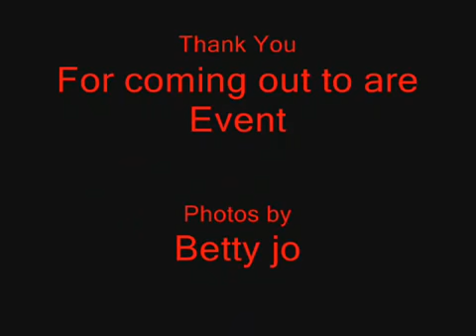LLW PHOTO SHOW 03 24 07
LLW WRESTLING photos from 03-24-07